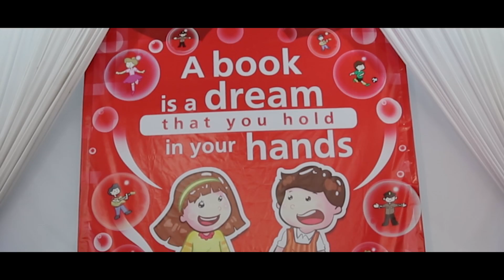A Day with Tara Cherrino [Bandung]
Halloo teman-teman!!

Minggu lalu, Tara dipilih menjadi salah satu pengisi acara di The Mom & Kiddos's Costume Party yang diadakan di Gedung Indonesia Menggugat, Bandung!

Keseruan acara dimulai dengan berbagai lomba seperti: Fashion Show, Menggambar, Mewarnai, Story Telling dan masih banyak lagi yang lainnya. Selain bermain dan benyanyi, di acara ini anak-anak juga diajarin Fire Safety loh sama kaka kaka pemadam kebakaran. Seruuu banget!

Mau tau gimana keseruannya?
Yuk nonton video 'A Day With Tara, edisi Bandung'

Video Shoot & Edited by: Leo Chandra

Mau mengenal Tara Cherrino lebih dekat, bisa klik di :
Facebook Fanpage : Taracherrino

Contact Person:
Sundari Mardjuki